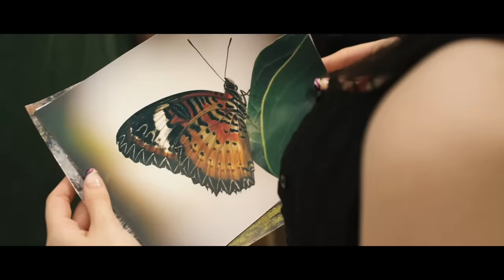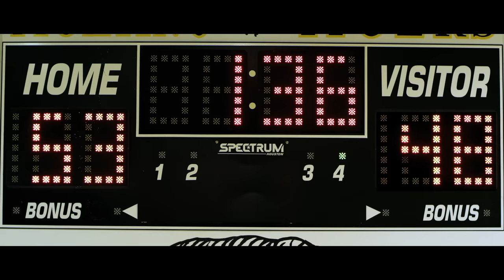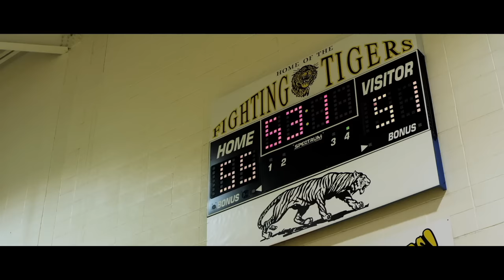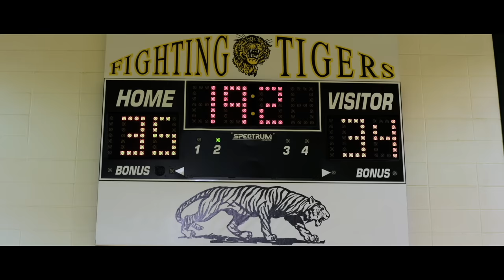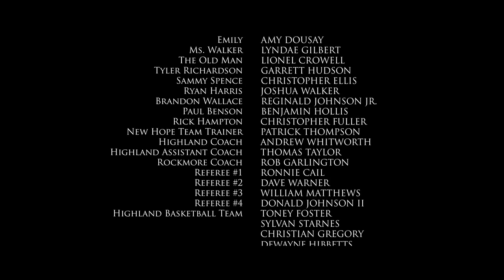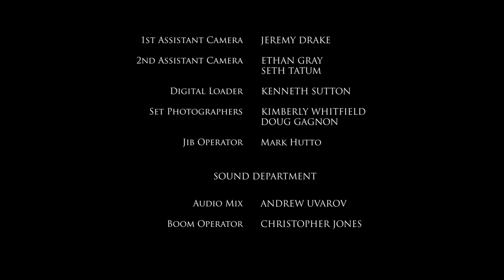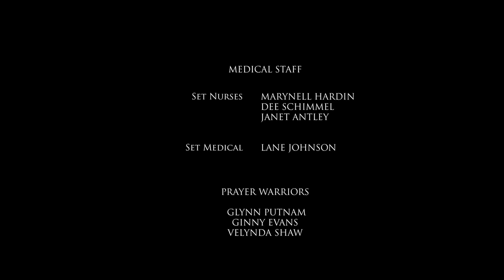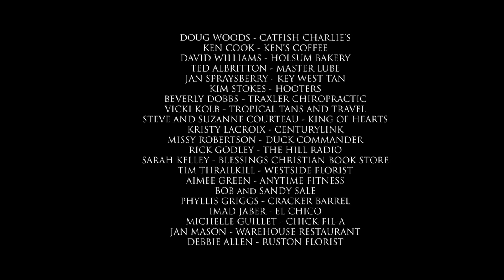New Hope (2012) | Full Movie | Samuel Davis | Perry Frost | Ben Davies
High school senior Michael (the son of a preacher and a Christian) is the new guy in a small town still reeling from a high school basketball star's unforeseen suicide of a year ago.

Written and Directed by Rodney Ray
Starring Samuel Davis, Perry Frost, Ben Davies